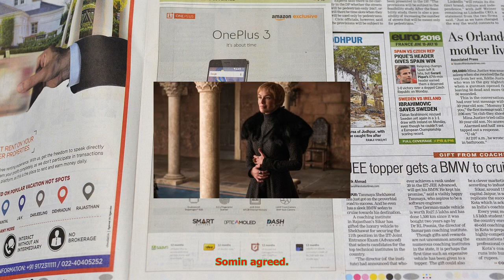Ice and fire: what game of thrones can teach us about power politics | CNN latest news